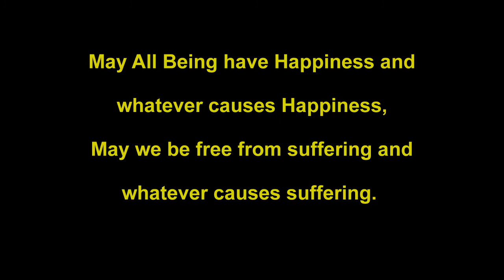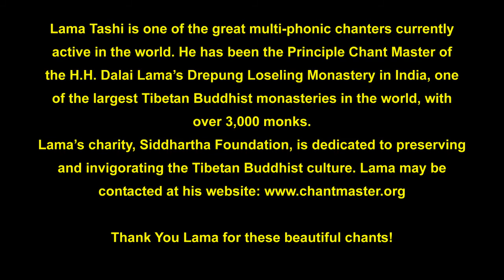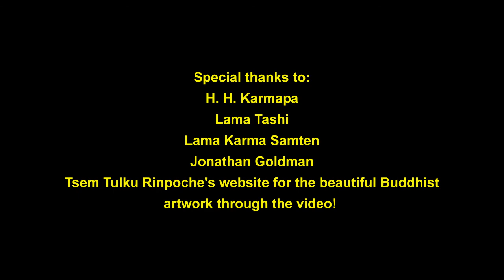OM AH HUM - Lama Tashi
Mantra:
OM AH HUM - mantra of Purification and Blessings

 It is powerfully delivered by Lama Tashi!

H H Karmapa

Lama Karma Samten Norsam

I invite you to hear Lama Samten and some of his students chant the complete Chenrezig Chant at my site: